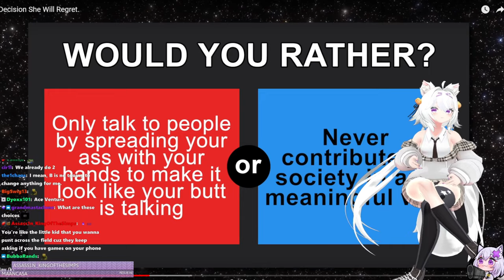Filian Fell For a Deez Nuts Joke